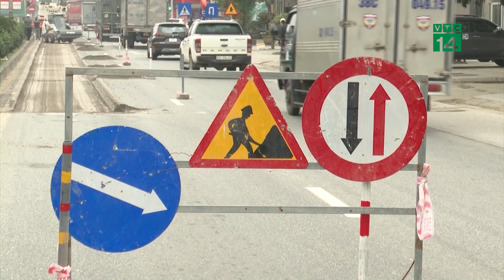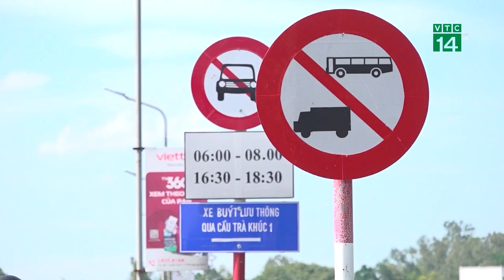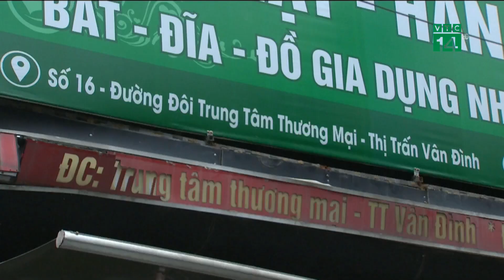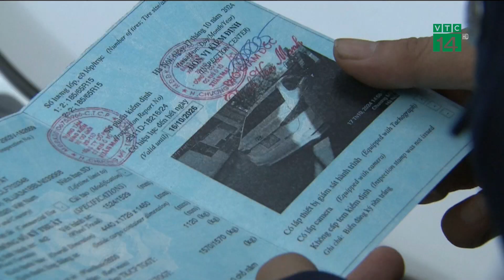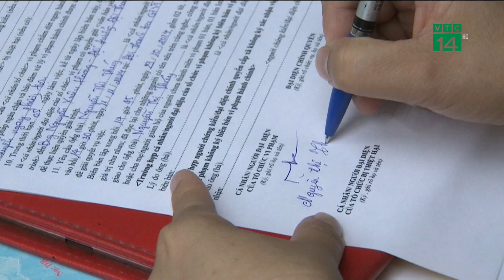Bản tin “Nhật ký cuộc sống”30/10/2024 - Cao Tốc La Sơn- Túy Loan sạt lở sau Bão |VTC14 GREEN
VTC14 GREEN|Do ảnh hưởng của bão số 6 gây mưa lớn khiến nhiều khu vực trên đường Hồ Chí Minh, đoạn cao tốc La Sơn-Hòa Liên bị sạt lở nghiêm trọng. Hiện lực lượng chức năng đang khẩn trương thu dọn đất, đá sạt lở, khắc phục hư hỏng.